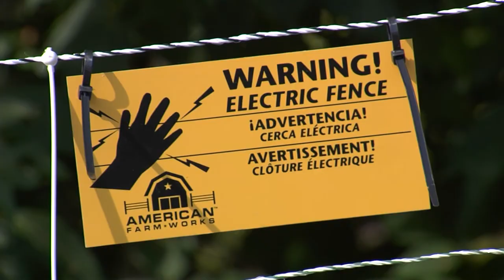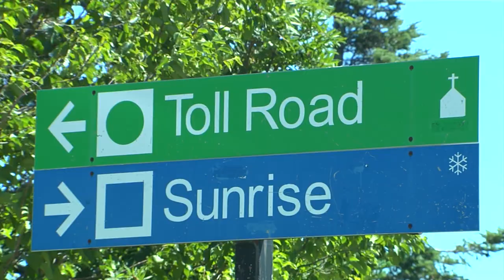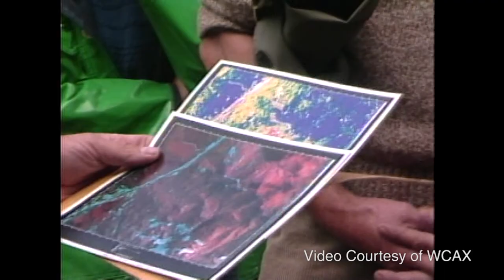06/14/19 Poison Ivy Control & Red Spruce Recovery on 'Across The Fence'